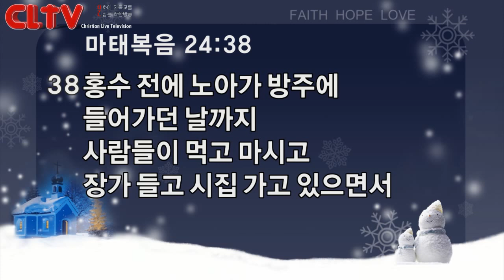CLTV파워메시지_2017.12.17_신촌교회(조동천 목사)_'큰 소리로 불러 모으라'